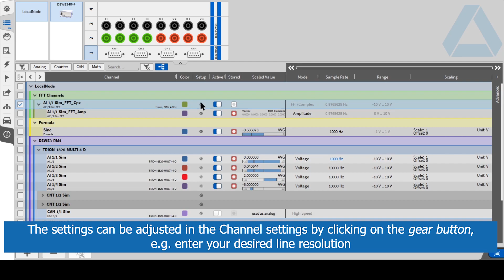How to create an FFT channel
Watch this short video to learn how to create an FFT channel on the Oxygen software.